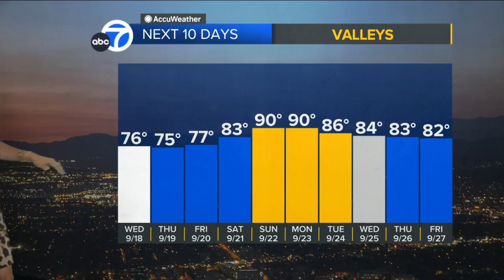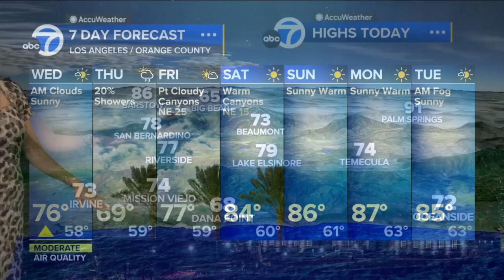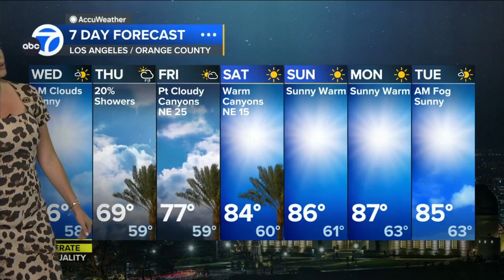Leslie Lopez 🐐 predicts devil winds for California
The Santa Ana winds, also sometimes called the devil winds, are strong, extremely dry downslope winds that originate inland and affect coastal Southern California and northern Baja California.